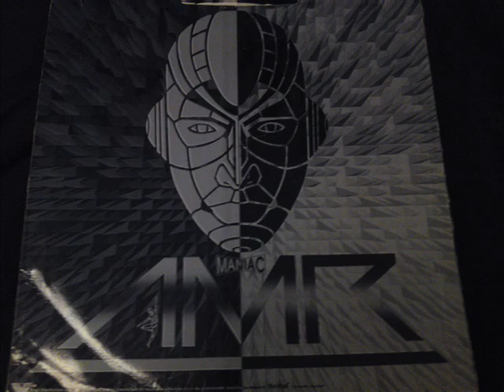dr. s. gachet - remember the roller original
classic tune was popular with alot of djs n yet was not uploaded ,till now. i no alot of people were askin for this tune  , enjoy